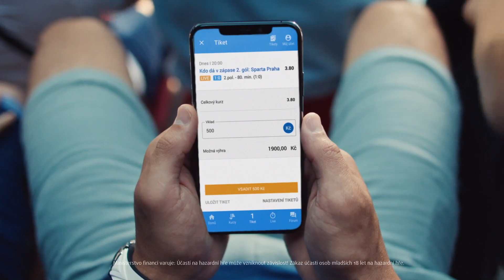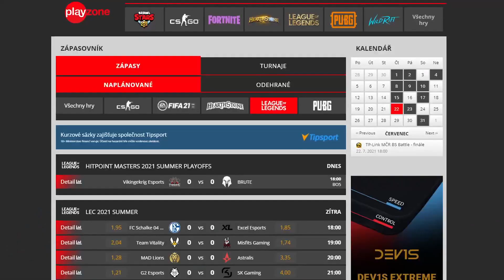Fnatic vs. ENCE | ESL Pro League S15 | RO12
Zápas Fnatic vs. ENCE v nejvyšší světové lize ESL Pro League S15.